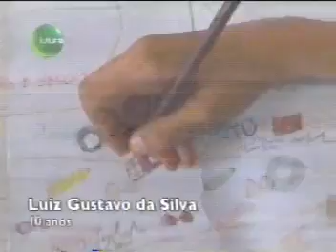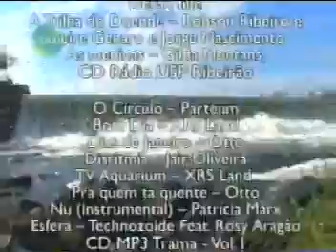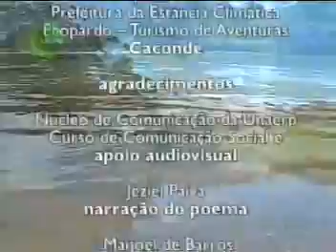CONTRACORRENTE NAS AGUAS DE UM RIO PARDO